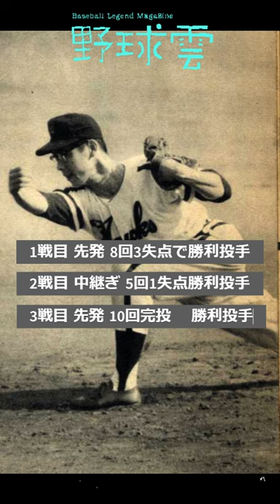1959年日本シリーズ 杉浦忠の4連投4連勝